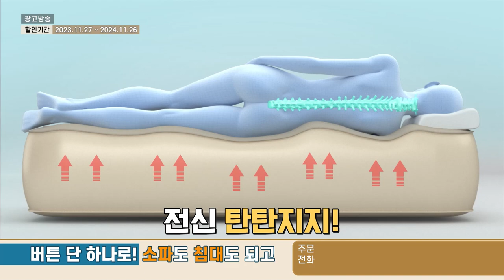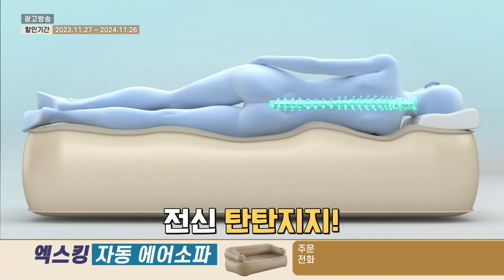엑스킹 자동 에어소파_인포벨홈쇼핑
아래 링크를 클릭하시면 엑스킹 자동 에어소파를 최저가로 구매하실 수 있습니다.